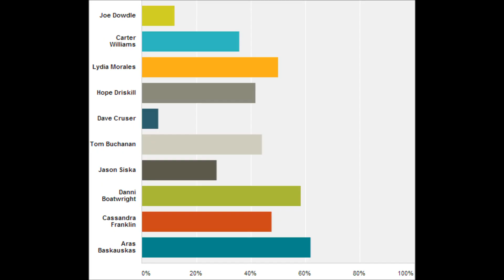Best Survivor Contestant 2, Round 11